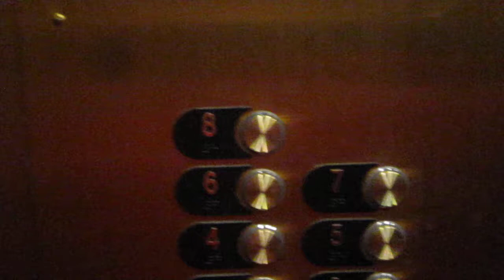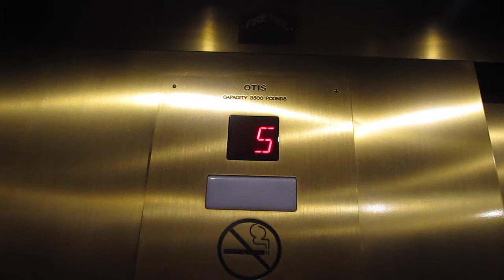Otis Series 2 Elevonic 411M Elevator@ Exhibitors Buidling Grand Rapids, MI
The other one goes to the basement, and 8 sometimes unlocks.